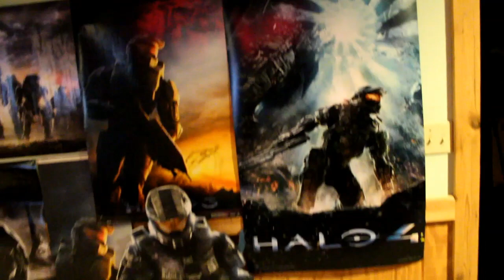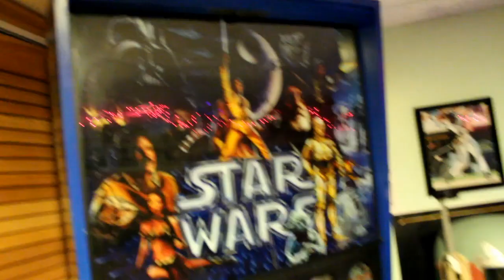The Set Up | Brent Zurawski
AGL The Set Up featuring Brent Zurawski